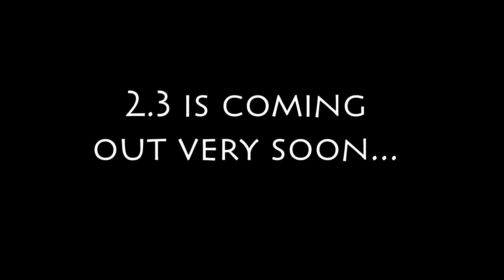Blasting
Survivalcraft is a sandbox survival game for mobile devices set in an infinite block world.